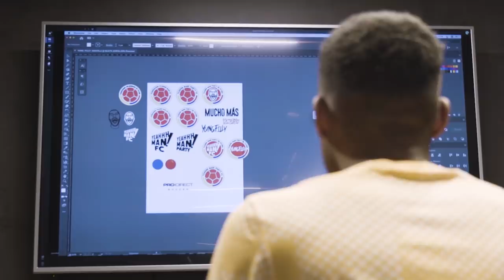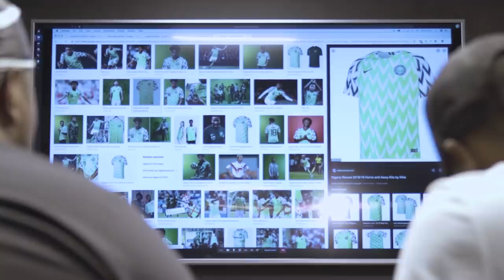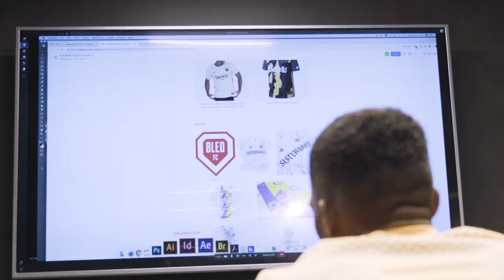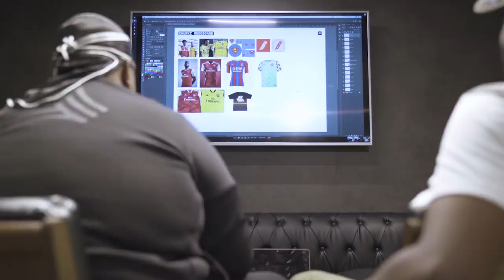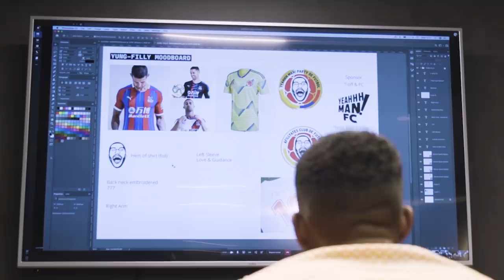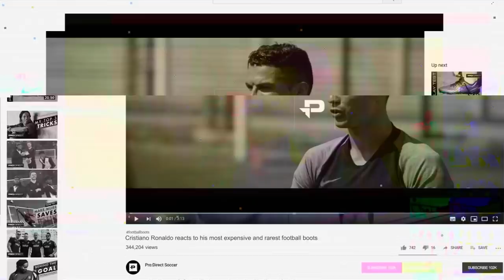CHUNKZ & SHARKY VS YUNG FILLY | CUSTOM KIT DESIGN!!! | WIN AN EXCLUSIVE SHIRT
Win your choice of either Beta Squad FC or Afillyates Club de Futbol shirt!
Show your support and be the first to own the shirt.

To celebrate the launch of the Pro:Direct ClubHouse, Chunkz & Yung Filly have been set the ultimate football challenge!

Both will be tasked to create their own inspired football kit, recruit a team and go head-to-head in a winner takes all match.

Join the Pro:Direct ClubHouse now for the largest range of Teamwear, Training wear and Equipment from all the top brands.

In this episode, Chunkz and Sharky from Beta Squad FC along with Yung Filly of Afillyates Club de Futbol are tasked to design their own kits with the help of Pro:Direct's ClubHouse designers. They are given a blank canvas to work with and must create their own bespoke teamwear.